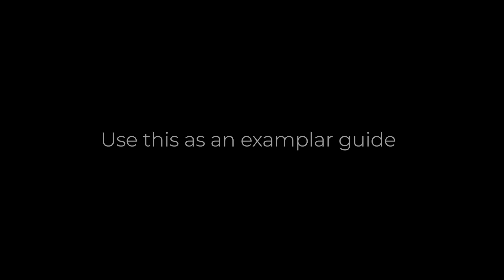Toram Online - Resist Tank Build Lv270 (OHS)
This is a personal tank build, and I'm open to questions and assistance.

00:00 Opening
00:16 Important Notice
00:30 Gameplay 1
02:20 Gameplay 2
03:47 Stats
04:30 Food
04:40 Equipment
07:06 Skills
11:35 Combos